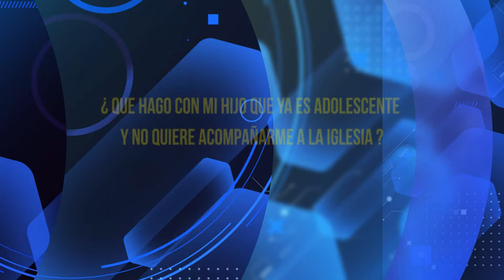HNO PUERTAS RESPONDE #308 | ¿QUE HAGO CON MI HIJO? |LUZ TV | MICRO HNO PUERTAS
Hno. Puertas; ¿QUE HAGO CON MI HIJO QUE YA ES ADOLESCENTE Y NO QUIERE ACOMPAÑARME A LA IGLESIA?

Voz Over / Locutor: que lee las preguntas:
Juan Marquez.